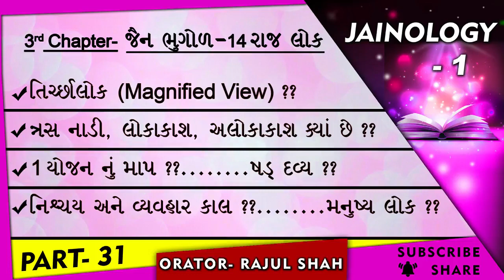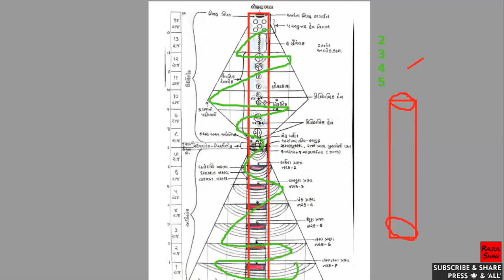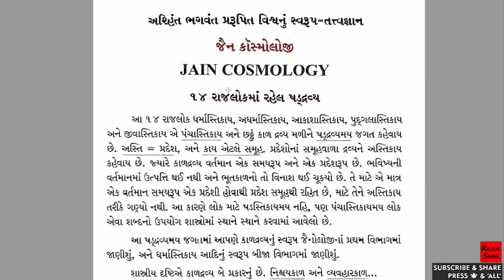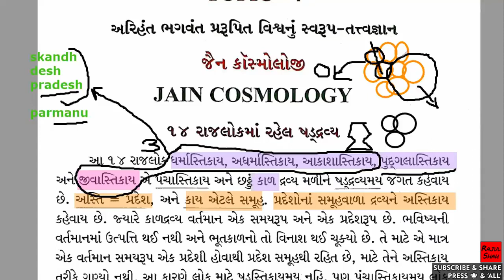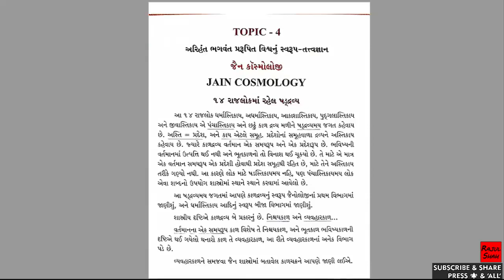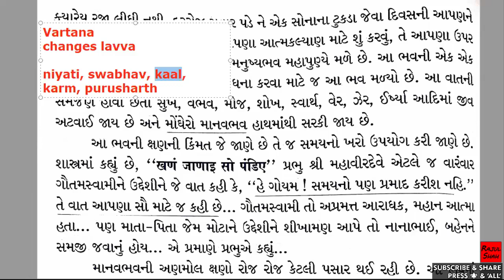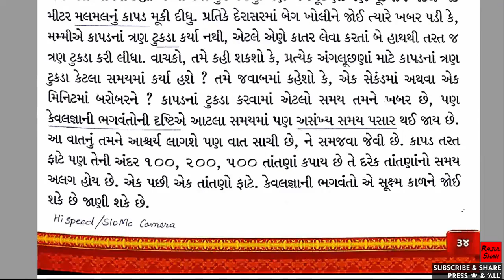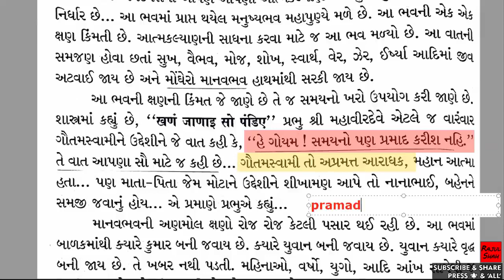Jainology 1-CLASS-31- Tirchhalok (Magnified), TRAS NADI?? 1 YOJAN nu Maap? NISHCHAY- VYAVHAR KAAL?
Topics:
0:00 Tirchhalok (Magnified View) ??
Lokakash, Alokakash ??
Tras Nadi kya chhe ??
Manushya Lok aetle ??
Yojan nu Maap ??
Shad Dravya ??
Kaal - Nishchay & Vyavhar ??
'Goyam Samayam ma pamayae' aetle ??

In our everyday Classes... we'll be learning the Interesting CONCEPTS OF JAINISM IN DEPTH.
Jai Jinendra !